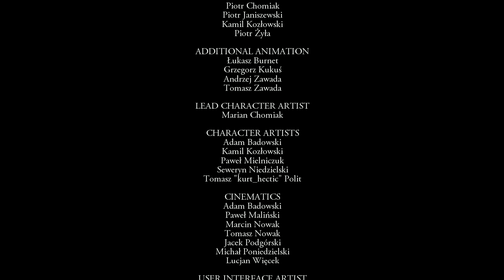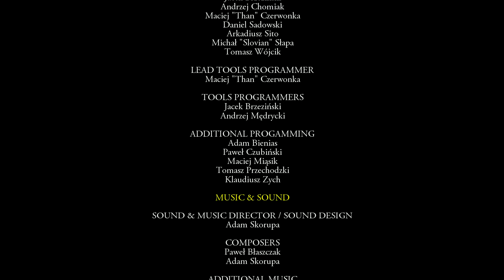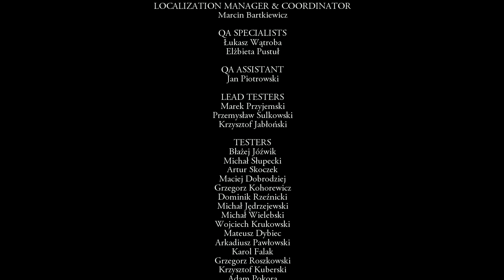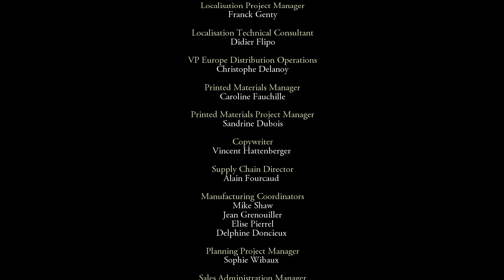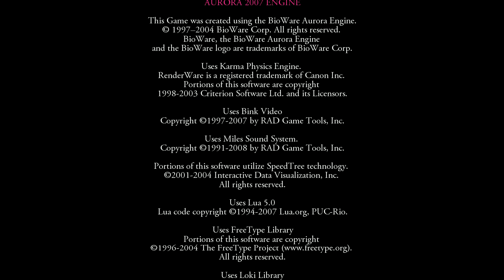Lets Play The Witcher #79 [Deutsch/German] - Eine Geschichte endet, die Andere beginnt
Das große Finale beginnt und der Großmeister wartet im Herzen seiner Illusion auf uns. Der Kampf ist im vollen Gange und schnell wird klar wer die Oberhand besitzt. Plötzlich ist da auch noch die Wilde Jagd, diesen Triumph wird sie uns nicht nehmen.

Das Ende wirft einige Fragen auf doch des Hexers Arbeit ist getan, Zeit sich zur Ruhe zu setzen. Leider wird daraus nichts, beim Verlassen des Thronsaals wartet schon das nächste Übel auf uns. die Reise wird weiter gehen!

Publisher:
CD Projekt
Atari SA

USK:18